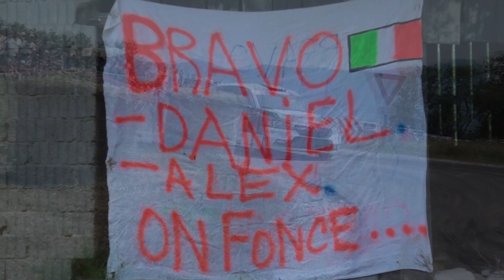Rallye des Bornes 2023 ( le film )